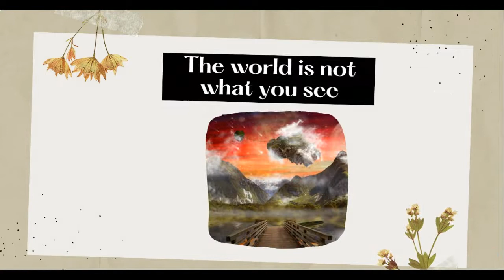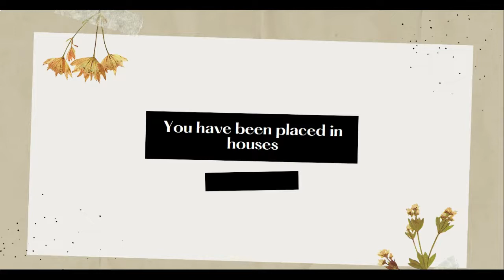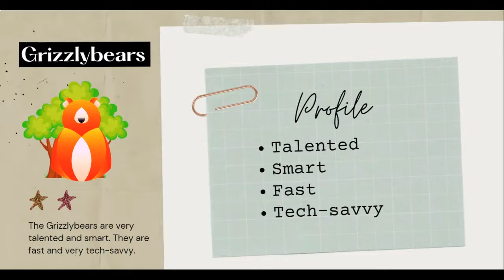Τι είναι το Houses of KEDU;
Είστε μαθητής στο KEDU Language school; Ελάτε να γνωρίσουμε μαζί το Houses of KEDU και τις ομάδες μας. Έχουμε ξεκινήσει και χρεαιζόμαστε τη βοηθειά σας να τα καταφέρουμε όλοι μαζί!